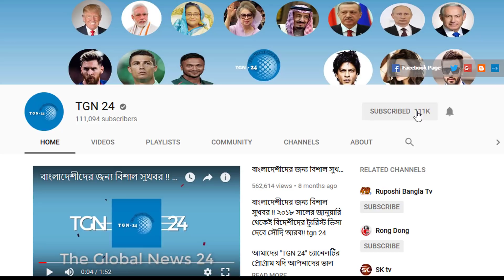সৌদি প্রবাসীদের নিয়ে সংসদে ঝড় তুললেন ৫ এমপি। প্রবাসী খাতে সবচেয়ে কম বাজেট থাকায় সংসদে ক্ষোভ।